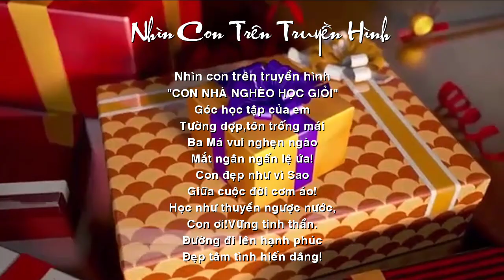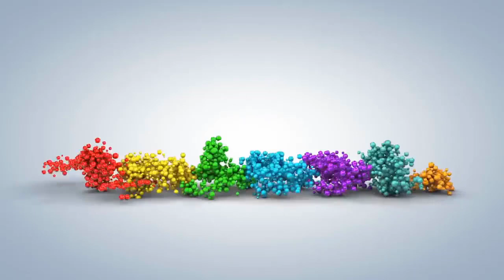[FULL HD]NHƯ LỜI HÁT RU THI SỸ BỤI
ĐẾN VỚI
NHÀ THƠ TRẦN THOẠI NGUYÊN
THI SỸ BỤI ĐỜI
PHỔ ĐẠI THƠ HÁT TÀO LAO
TÁC PHẨM:NHƯ LỜI HÁT RU
THƠ:TRẦN THOẠI NGUYÊN

NIỀM VUI NHÀ THƠ BỤI TRẦN THOẠI Trần Thoại Nguyên
CHÚC MỪNG SINH NHẬT con gái yêu quý Trần Hồng Thoại Nga Nga Tran! Vui khỏe hạnh phúc con nhé! 🥰🌷❤
Nhớ vần thơ xưa tặng con gái học trường Năng Khiếu Quận Gò Vấp, khi Đài Truyền hình HTV9 đến nhà quay cảnh "CON NHÀ NGHÈO HỌC GIỎI."
NHÌN CON TRÊN TRUYỀN HÌNH
"Con Nhà Nghèo Học Giỏi"
Góc học tập của em
Tường dợp, tôn trống mái!
Ba má vui nghẹn ngào
Mắt ngân ngấn lệ ứa!
Con đẹp như vì sao
Giữa cuộc đời cơm áo!
Học như thuyền ngược nước,
Con ơi! Vững tinh thần.
Đường đi lên Hạnh phúc
Đẹp tâm tình hiến dâng!
Và con gái đã Tốt nghiệp Dược sĩ loại Giỏi, lấy chồng NCS Tiến sĩ Mỹ rồi hai con giờ định cư xứ Cờ Hoa! Chúc mừng con gái có chí đã Tốt nghiệp sau Đại học chuyên ngành Artificial intelligence và liền có việc làm ngay!
An tâm, tự tin vượt qua hết chướng ngại con nhé! Con ơi!
Ba Chúc mừng sinh nhật con gái yêu quý đây!
TTN